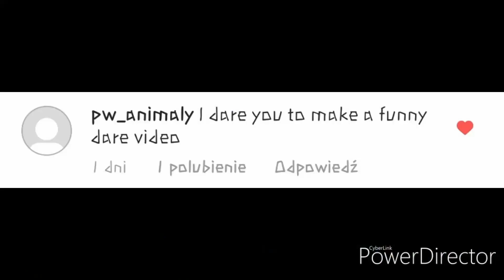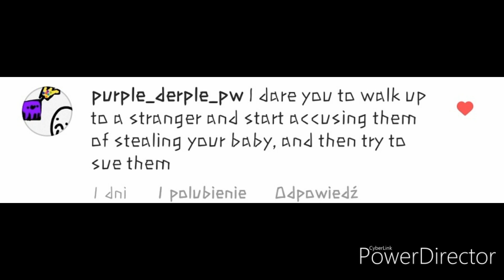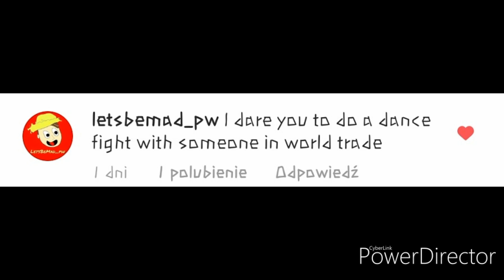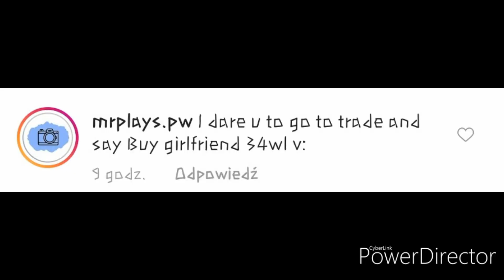Pixel Worlds dares #6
So hi guys. As I got 200 subs I decided to do dares video. Funny dares video... Watch till the end to know who won the plague doctor mask!